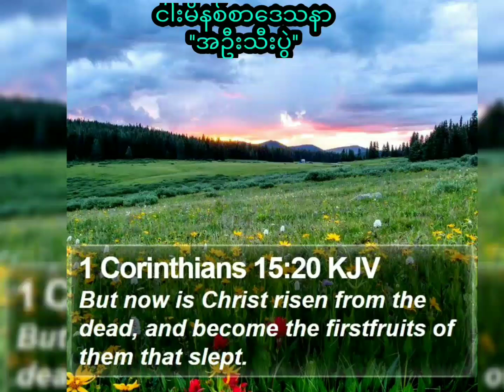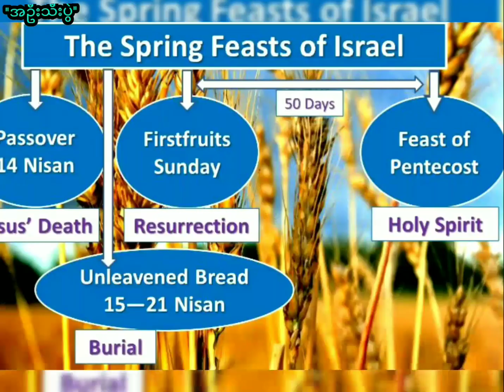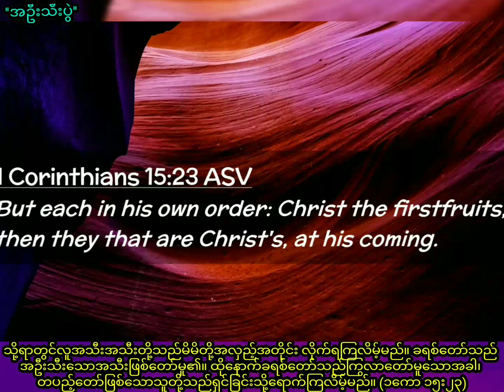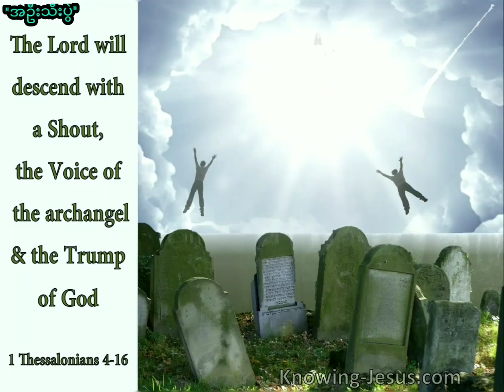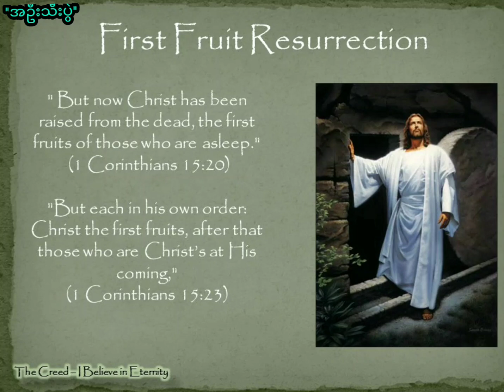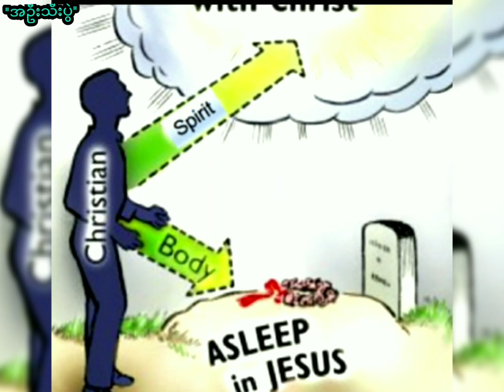Saya Myat Nay ''အဦးအသီးပွဲ'' (25.9.2021)